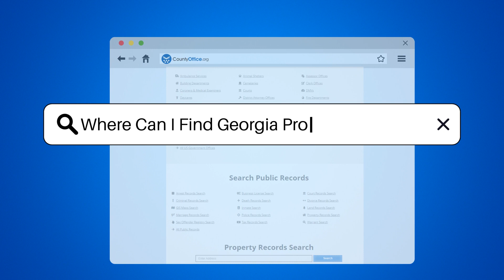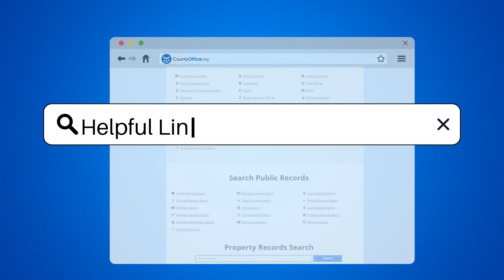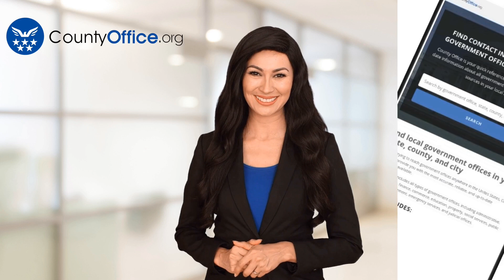Where Can I Find Georgia Property Records? - CountyOffice.org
Where Can I Find Georgia Property Records? Unlock the secrets of property ownership in Georgia with our latest video guide! Whether you're a history buff, a potential homeowner, or just plain curious, we've got you covered. Dive into the world of property records and discover how to access detailed information on ownership, valuations, and parcel data—all at the county level. Our video walks you through the convenience of online searches, the benefits of in-person visits, and the wealth of knowledge available at your local library. Plus, we introduce you to professional services that can streamline the process. Don't miss out on the valuable insights and resources we share for anyone embarking on a property records quest in Georgia.